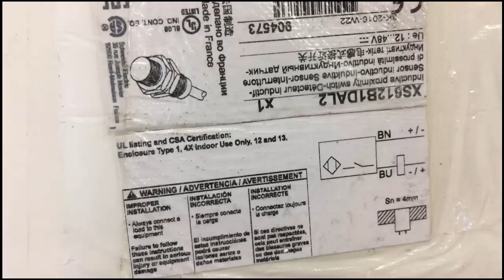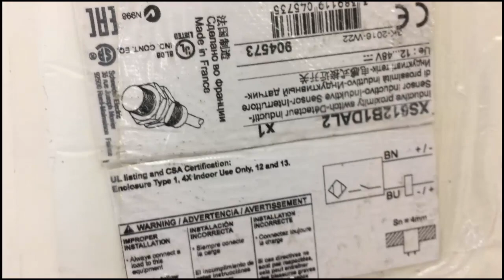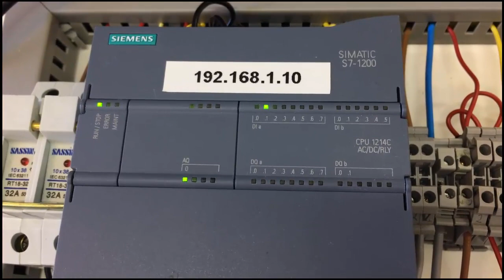PRACTICA 02_CABLEAR SENSOR INDUCTIVO A 2 HILOS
Segundo vídeo de cableado de sensores a PLC. En este caso realizaremos el cableado de un sensor inductivo a 2 hilos. En videos posteriores realizaremos los programas a partir de los cableados realizados.